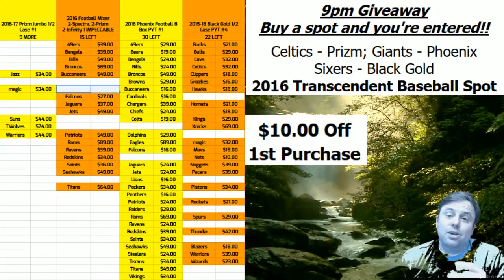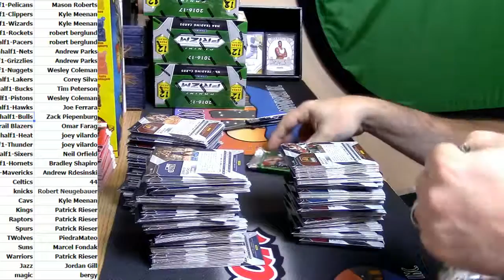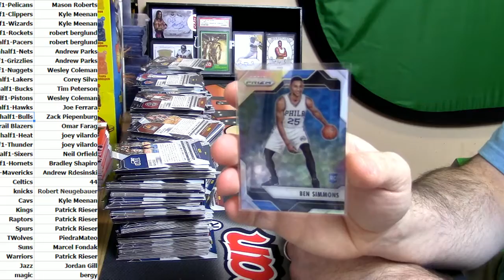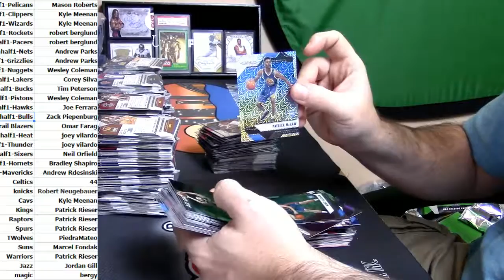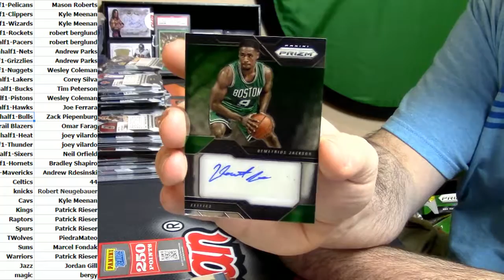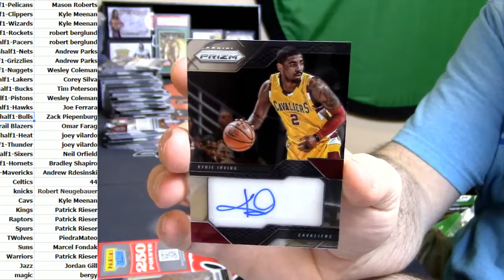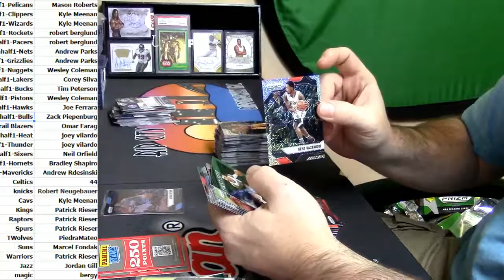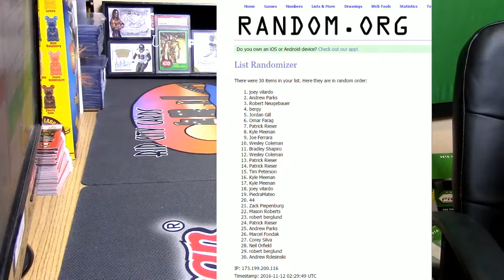11 11 16 2016 17 Prizm Half Case PYT #1